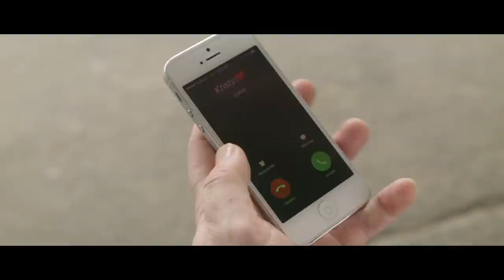My Castle in Spain - Fool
Our second official single -  Fool available now!

Shot by Hugo Brand
Recorded at Sunset Studios